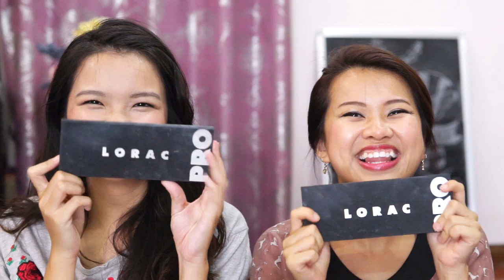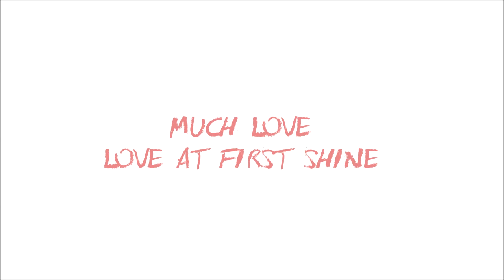Bộ Sưu Tập Bảng Màu - L@1S Palette Collection [Loveat1stshine]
Hãy xem chế độ HD nhé :)

Những palette nhắc tới trong bài
1. Urban Decay Naked Eyeshadow Palette
2. Urban Decay Naked 2 Eyeshadow Palette
3. Urban Decay Naked 3 Eyeshadow Palette
4. Urban Decay Naked Basics Eyeshadow Palette
5. Lorac Pro Eyeshadow Palette
6. Lorac Mint Limited Edition Eyeshadow Palette
7. NYX Nude on Nude Eyeshadow Palette
8. Urban Decay Shattered Face Case Palette
9. BH Cosmetics 120 Shimmer Eyeshadow Palette
10. Clinique Eyeshadow Quad in Galaxy
11. Lancôme Blush Subtil 3-Pan Palette
12. Dior Powder Shimmer in Amber Diamond
13. Urban Decay Naked Flushed Palette
14. Sleek Blush Palette in Lace

Loan và Diệp mỗi đứa đều bỏ sót 1 palette. Mãi đến lúc edit clip mới nhớ ra :((((

Cảm ơn bạn vì đã ghé chơi :*

Much love,
Loveat1stshine